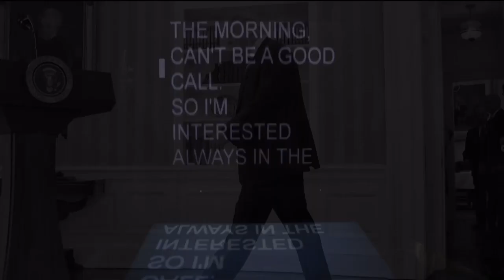Уход на профилактику канала "RT America" (17.10.2018)